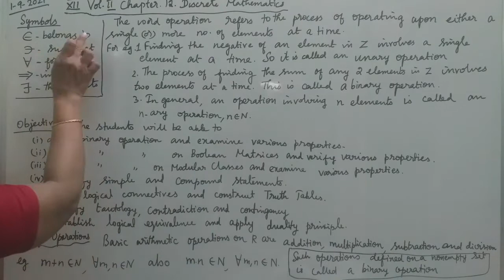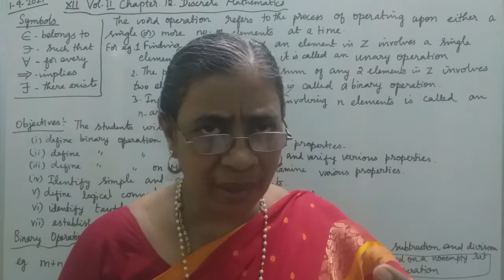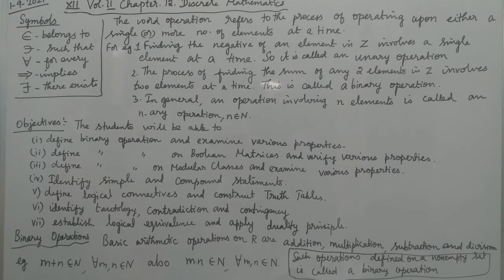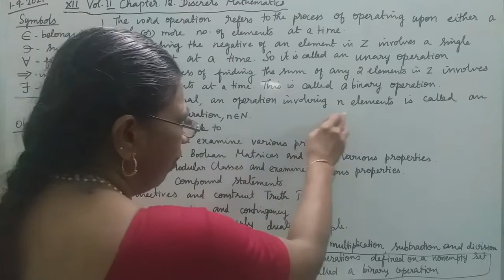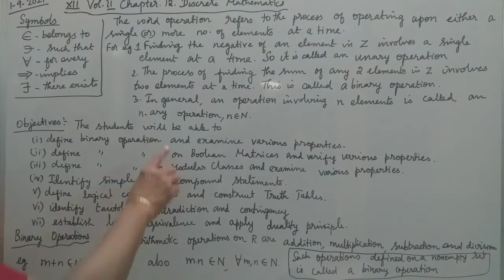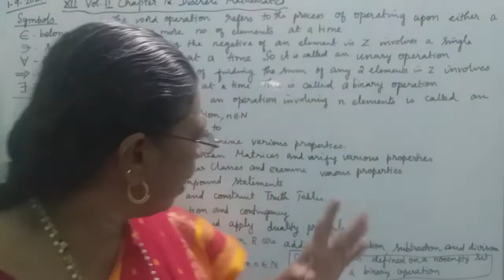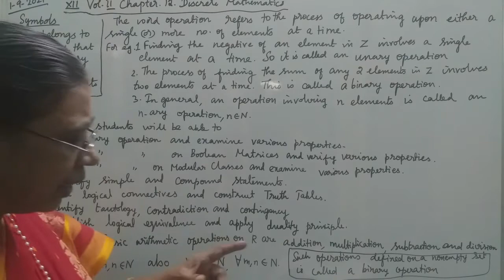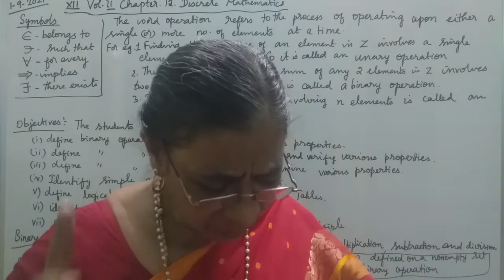MATHS WITH MAHAMUDHA : TN HSC +2 MATHS CLASSROOM - Chapter 12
Chapter 12
Discrete Mathematics

Symbols